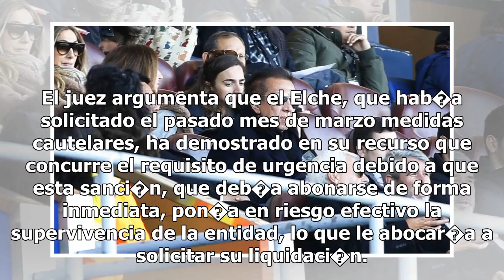Valencia CF: La Comisi�n Europea desestima las alegaciones del Valencia y pide al IVF que ejecute...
Valencia CF: La Comisi�n Europea desestima las alegaciones del Valencia y pide al IVF que ejecute el cobro de la multa de 23 millones - Marca.com
15/05/2018 14:00 CESTEl propietario del Valencia, Peter Lim, en el palco del Coliseum Alfonso P�rez.